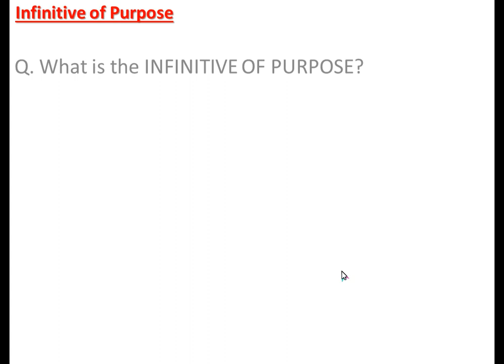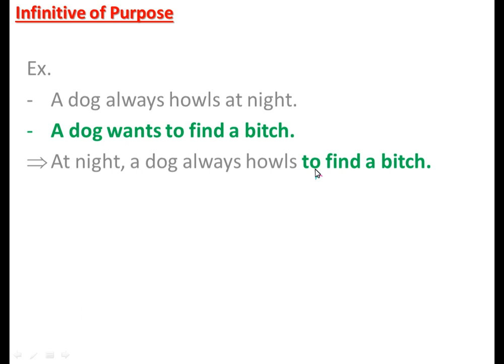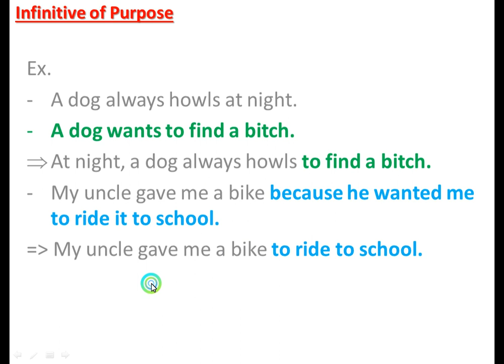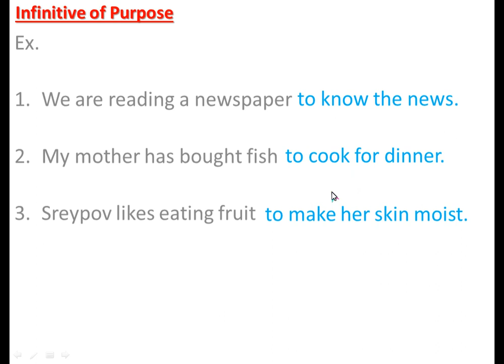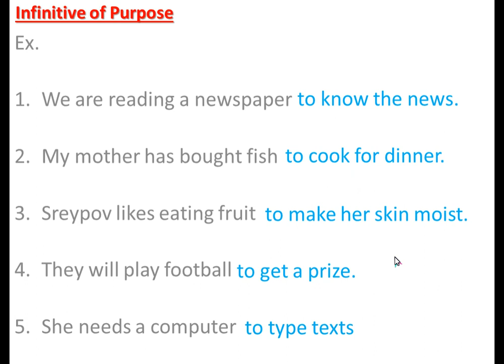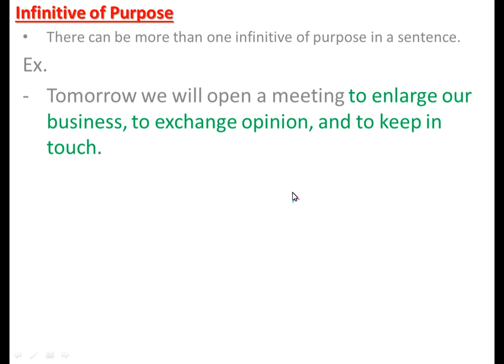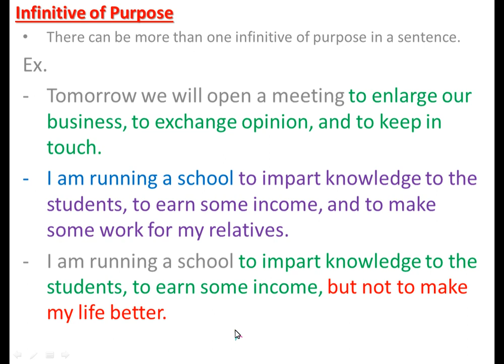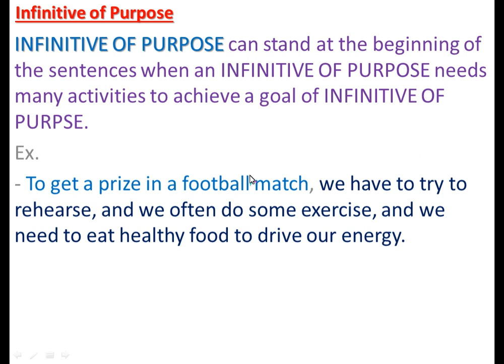តោះយេីងសិក្សាវេយ្យាករណ៍ Infinitive of purpose| Let's learn the infinitive of purpose for grade10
Welcome to Nou Sarom, We're all about helping you amplify your business and brand with video.

It is a video creation. Sure we have video editing tutorials, gear reviews, and a heap of video production tips and tricks to level up the quality of your content. But what good is quality video without an end result?

The most importantly we will even want to share useful knowledge and effecive ideas with people who aim to enlarge their ability and improve their skill for the business and also for their life style  .

Have a nice life!